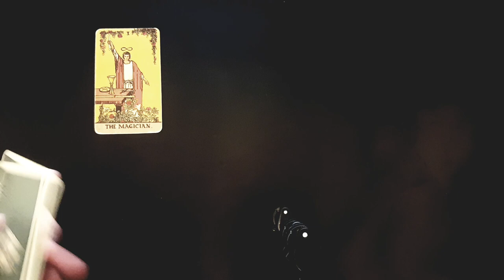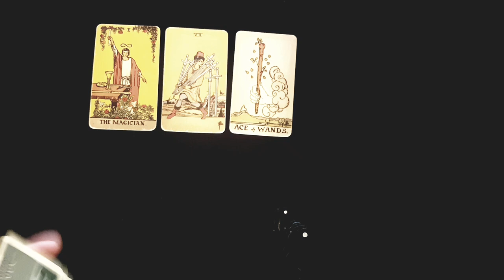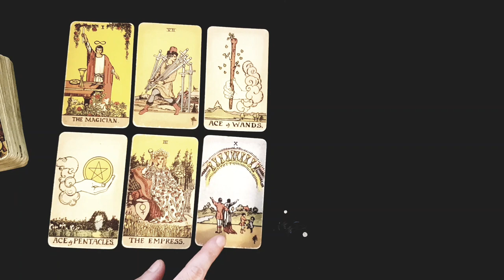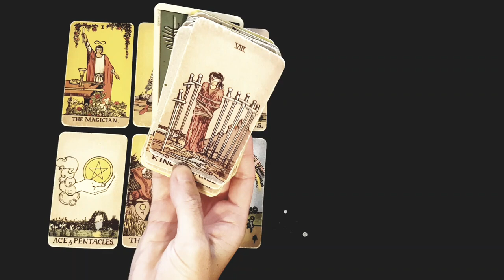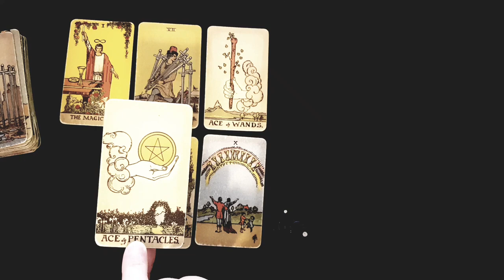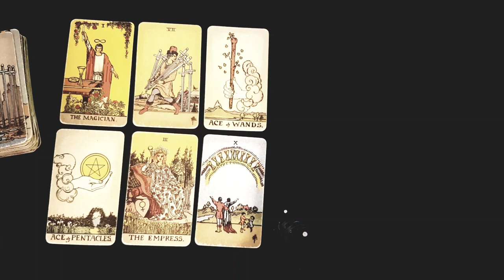LIBRA ❤️‍🩹 THEY IGNORED YOU & HURT YOU BUT THIS IS WHAT THEY WANT TO SAY TO YOU NOW...APRIL 2023